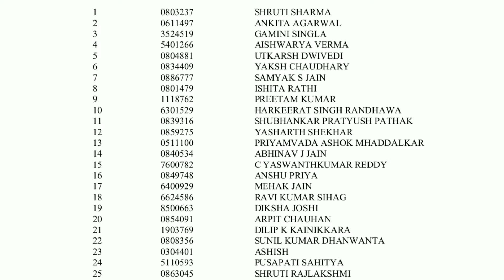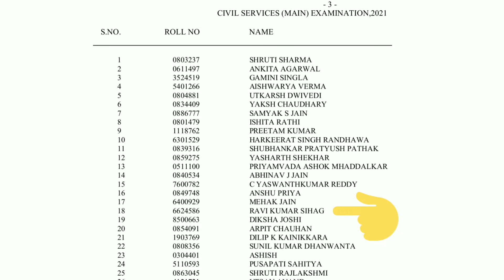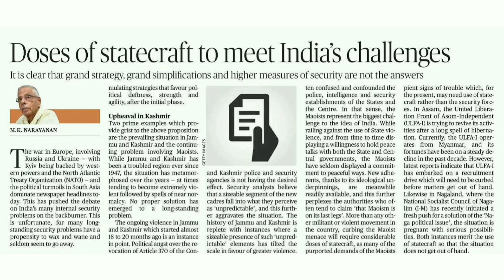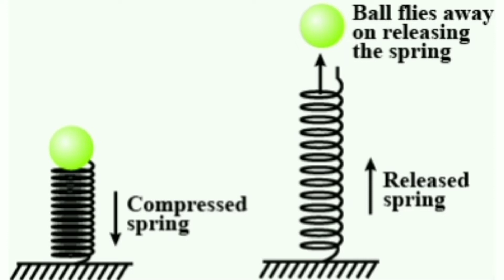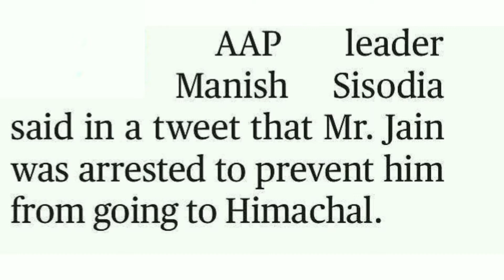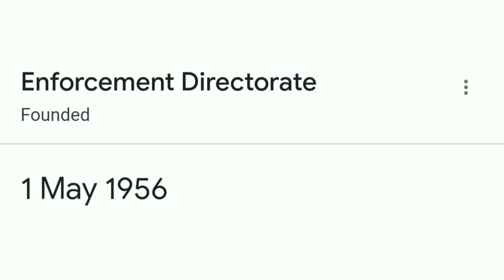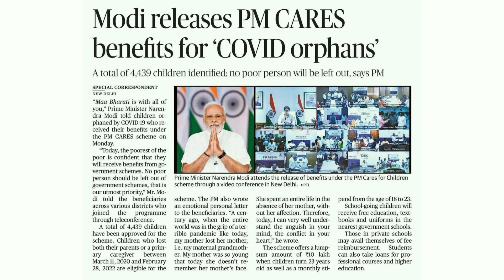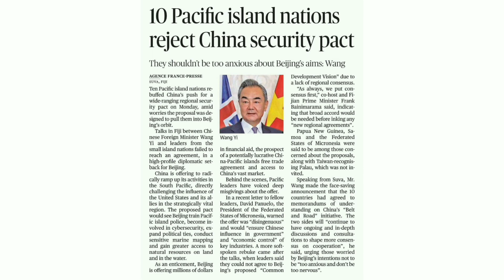Aaj ke Mukhya Samachar | 31 May 2022 | civil academy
As you all know the importance of current affairs, takes part in all examinations including UPSC, ESE, PSU, SSC, Banking, Defence, Railway, and other central and state-level competitive examinations. In This Class, team member of @civilacademy
will discuss the 5 top news of THE HINDU newspaper for the students who are from hindi medium or can't afford The Hindu newspaper. Civil Academy IAS/PCS is the Best coaching institute in meerut, Uttar Pradesh for UPSC, UPPSC and other state service commission examinations.

1. Learn from your favourite teacher.
2. Dedicated current affairs classes.
3. One channel, Different subjects videos.
4. Real time live interaction with best faculty.
5. Download the videos and watch them offline

More Educational & Informative series of Seema Mam -